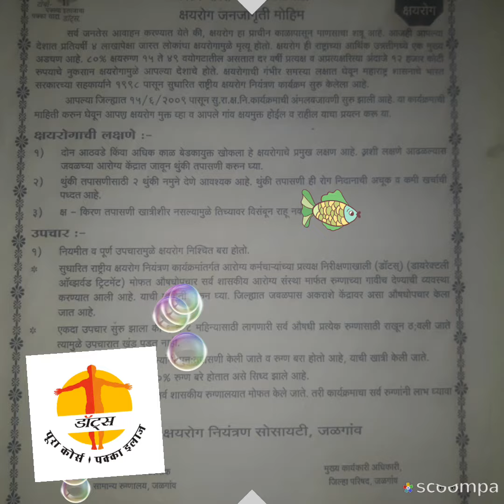TB DAY CELEBRATIONS YAWAL TALUKA 2018